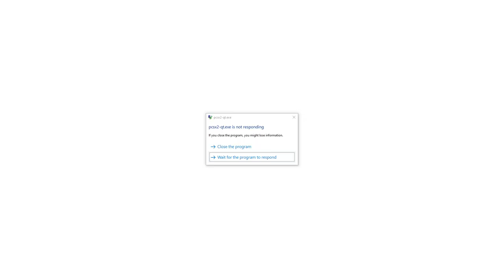Beyond Good & Evil (PS2) [Remaining RA] - Yo Pearl [NC]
[Hearts:] [15/15]
[Pearls:] [88/88]
[MDisks:] [14/14]
[Deaths] [48]
[Score: 452086]
[Meiktamemo's Deaths] [Blue Pearl]: [31]
[Lolindirlink's Deaths [Green Pearl]:  [17]
[Man of the Match: LolindirLink] [(Again)]
[Newb of the Match: Me] [(Again)]

[YouTube Chapters]

0:00 - [YouTube Chapters]
0:02 - 0:10 [Gameplay: Yo Pearl]
0:11 - 2:54 [Gameplay: Loop 1] [(Lolindirlink's Death)]
2:55 - 4:46 [Gameplay: Loop 2] [(Meikitamemo's Death)]
4:48 - [Retro Achievement Unlocked: Complete 2nd loop]
4:50 - 6:13 [Gameplay: Loop 3] [(Meikitamemo's & LolindirLink's Deaths)]
6:14 - 8:36 [Gameplay: Loop 4] [(LolindirLink's & Meikitamemo's Deaths)]
8:37 - 8:53 [Gameplay: Loop 5]
8:55 - [Retro Achievement Unlocked: Beat default Highscore]
8:57 - 9:53 [Gameplay: Loop 5] [(Meikitamemo's & LolindirLink's Deaths)]
9:54 - 10:34 [Gameplay: Loop 6]
10:35 - 11:20 [Gameplay: Yo Pearl]
11:21 - 16:05 [Gameplay: Yo Pearl Mini-Game] [(Skip-able)]
16:06 - 16:10 [Gameplay: Yo Pearl]
16:11 - 16:25 [Gameplay: Yo Pearl Mini-Game] [(Skip-able)]
16:26 - 16:29 [Gameplay: Yo Pearl]
16:30 - 19:03 [Gameplay: Yo Pearl Mini-Game] [(New Highscore)]
19:05 - [Retro Achievement Unlocked: Complete a loop without losing a life]
18:07 - 28:00 [Gameplay: Yo Pearl Mini-Game]
28:01 - 28:05 [Gameplay: Yo Pearl]
28:07 - [End of the Episode]